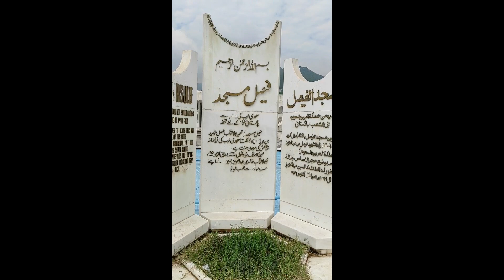Travelling to Islamabad/Murree | Part 3 | Vlog